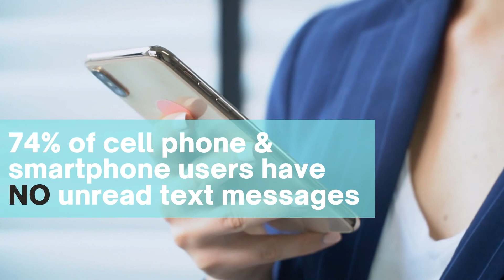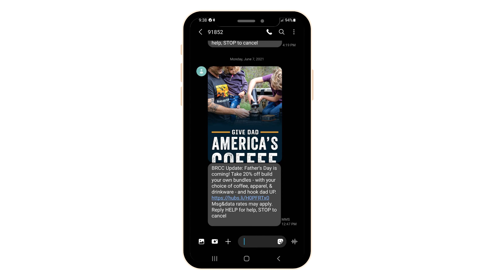Text (SMS) Marketing for Small Business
According to recent statistics, 74% of cell phone and smartphone users have 𝐍𝐎 𝐮𝐧𝐫𝐞𝐚𝐝 𝐭𝐞𝐱𝐭 𝐦𝐞𝐬𝐬𝐚𝐠𝐞𝐬!⁣
If you 𝘢𝘳𝘦𝘯'𝘵 using text (sms) marketing in your business yet, watch this video to learn more about why you may want to strongly consider using text marketing in the near future to strengthen your communication with your current or prospective clients or customers. ⁣
I'll also share with you a few examples of how you can incorporate text marketing into your long-term marketing strategy.

➡️ 𝘕𝘦𝘦𝘥 𝘮𝘢𝘳𝘬𝘦𝘵𝘪𝘯𝘨 𝘴𝘶𝘱𝘱𝘰𝘳𝘵, 𝘣𝘶𝘵 𝘥𝘰𝘯'𝘵 𝘸𝘢𝘯𝘵 𝘵𝘰 𝘩𝘪𝘳𝘦 𝘢𝘯 𝘦𝘹𝘱𝘦𝘯𝘴𝘪𝘷𝘦 𝘮𝘢𝘳𝘬𝘦𝘵𝘪𝘯𝘨 𝘢𝘨𝘦𝘯𝘤𝘺?
Join our S.O.B (Small Owned Business) Community - a monthly $50 membership community that gives you access to marketing tutorials, weekly community Zoom calls with marketing professionals and the opportunity to network with other small business owners.

⟡ 3 Biggest Mistakes Business Owners make at Events, Craft Fairs, & Pop-Ups

»» LET US HELP YOU ROCK OUT YOUR NEXT EVENT, CRAFT FAIR OR POP-UP!

⟡ Email & Course Platform -- Kartra Discount: 14 Day Trial for $1

𝘛𝘩𝘪𝘴 𝘩𝘦𝘭𝘱𝘴 𝘴𝘶𝘱𝘱𝘰𝘳𝘵 𝘵𝘩𝘦 𝘧𝘳𝘦𝘦 𝘤𝘰𝘯𝘵𝘦𝘯𝘵 𝘸𝘦 𝘰𝘧𝘧𝘦𝘳 𝘵𝘩𝘳𝘰𝘶𝘨𝘩 𝘛𝘩𝘦 𝘚𝘦𝘢𝘴𝘰𝘯𝘦𝘥 𝘔𝘢𝘳𝘬𝘦𝘵𝘦𝘳 𝘢𝘯𝘥 𝘢𝘭𝘭𝘰𝘸𝘴 𝘶𝘴 𝘵𝘰 𝘤𝘰𝘯𝘵𝘪𝘯𝘶𝘦 𝘵𝘰 𝘤𝘳𝘦𝘢𝘵𝘦 𝘮𝘰𝘳𝘦 𝘧𝘳𝘦𝘦 𝘤𝘰𝘯𝘵𝘦𝘯𝘵 𝘧𝘰𝘳 𝘺𝘰𝘶. 𝘞𝘦 𝘰𝘯𝘭𝘺 𝘳𝘦𝘤𝘰𝘮𝘮𝘦𝘯𝘥 𝘱𝘳𝘰𝘥𝘶𝘤𝘵𝘴 𝘵𝘩𝘢𝘵 𝘐 𝘱𝘦𝘳𝘴𝘰𝘯𝘢𝘭𝘭𝘺 𝘶𝘴𝘦 𝘢𝘯𝘥 𝘭𝘰𝘷𝘦. 𝘛𝘩𝘢𝘯𝘬 𝘺𝘰𝘶 𝘧𝘰𝘳 𝘵𝘩𝘦 𝘴𝘶𝘱𝘱𝘰𝘳𝘵!⁣⁣⁣⁣⁣